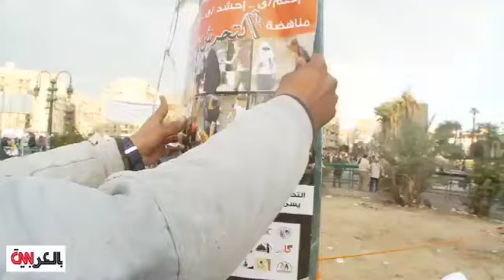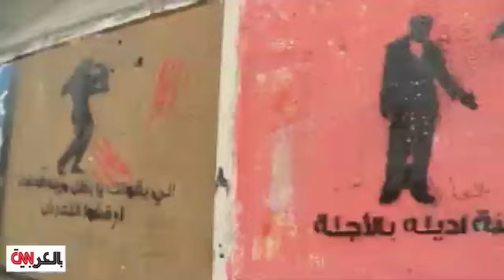هانيا مهيب: التحرش لن يوقف بنات مصر عن النزول للشوارع